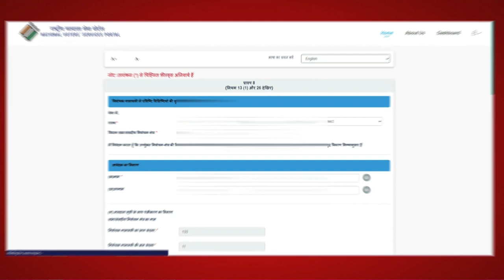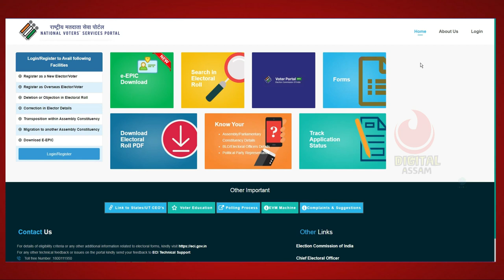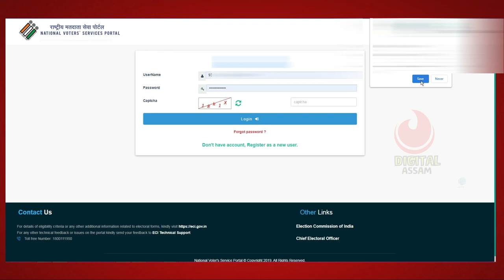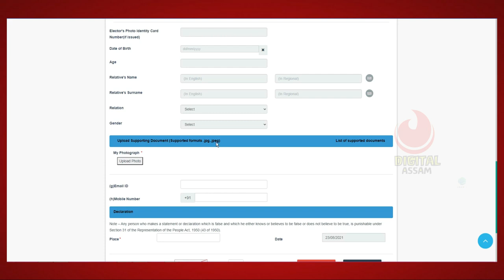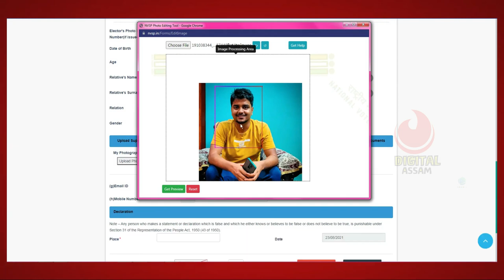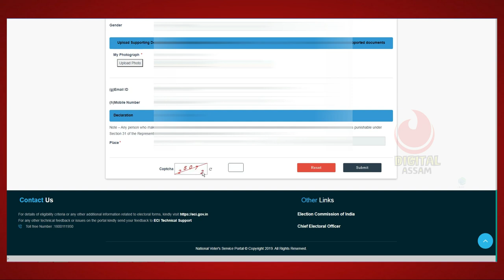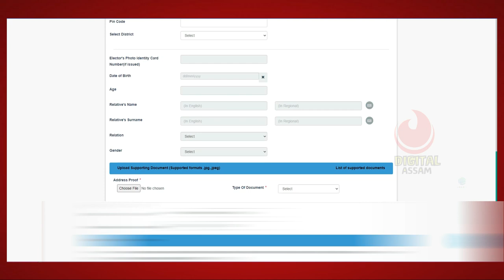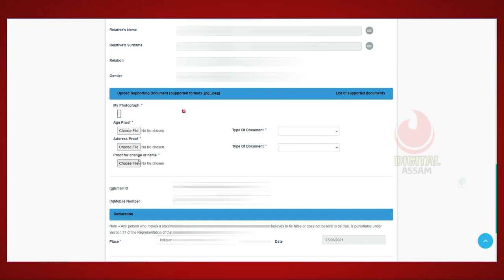Voter ID Card Correction Online // How to change address in voter id online // voter id correction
voter id card,voter id card correction online
voter id me sudhar kaise kare
voter id card me name kaise change kare
voter id card me name correction online
update address in voter id online
address change in voter id
change photo in voter id
voter id card correction online 2021
change photo in voter id card online
voter card me correction kaise kare
voter id correction 2021

books, media,Internet, space, etc. Abu mustak ahmed do not accept any responsibility or liability for the accuracy, content, completeness, legality or reliability of the information contained in the video. Details in video like Home address, Email addresses, Sign-in credentials, Phone numbers, Passport number, Bank account information are demo do not belong to a real human.This video is not intended to spread rumours, offend, or hurt the sentiments of any religion, communities or individuals, or to bring disrepute to any person (living or dead). The viewer should always do their diligence and anyone who wishes to apply the ideas contained in the video takes full responsibility for it. Also, it is done on their own risk and consequences. The material contained in this video cannot replace or substitute for the services of trained professionals in any field including, but, not limited to, financial, medical, psychological or legal matters. Abu mustak ahmed do not take responsibility for any direct, indirect, implied, punitive, special, incidental, or other consequential damages arising directly or indirectly on account of any actions taken based on the video. abu mustak ahmed disclaim any kind of claim of libel, slander or any other kind of claim or suit of any sort. Viewers discretion is advised.